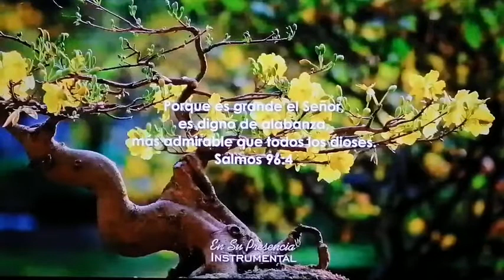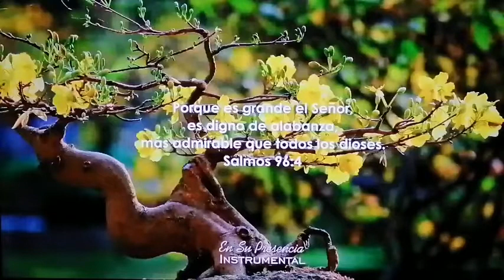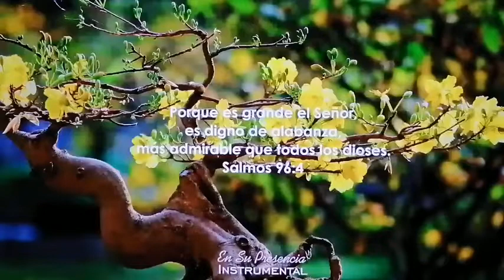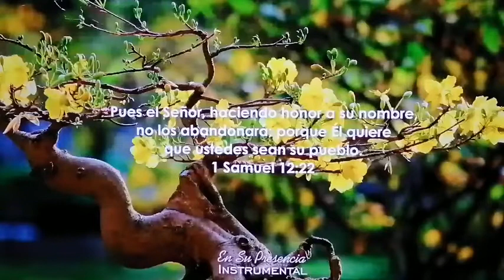EL PRECIO DE LA VERDADERA LIBERTAD -ALABANZA ELIM HERMOSILLO-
Devocional basado en el capítulo 1 de la 1ª Epístola del Apóstol PEDRO; y que lleva por título

     *"EL PRECIO DE LA VERDADERA LIBERTAD"*